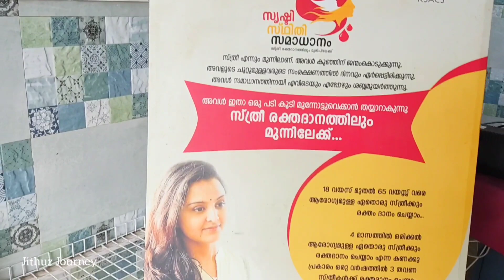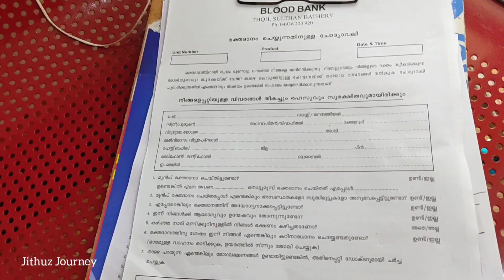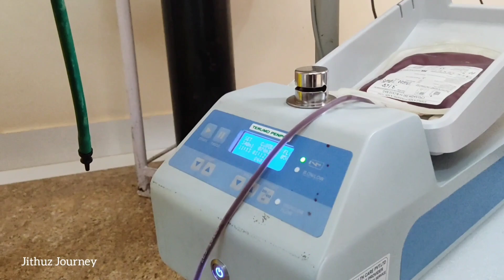രക്തദാനം /Blood Donation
ജീവൻ രക്ഷിക്കു

രക്തദാനം ചെയ്യുമ്പോൾ ശ്രദ്ധിക്കേണ്ട കാര്യങ്ങളെ കുറിച്ചാണ് നമ്മൾ ഇന്ന് ചർച്ച ചെയ്യുന്ന വിഷയം.

Jithuz Journey
wayanad